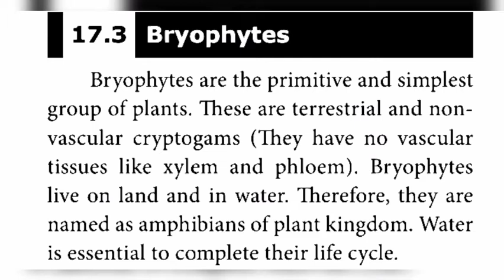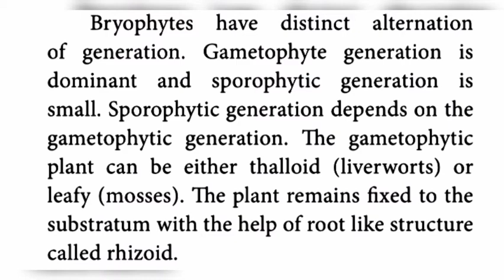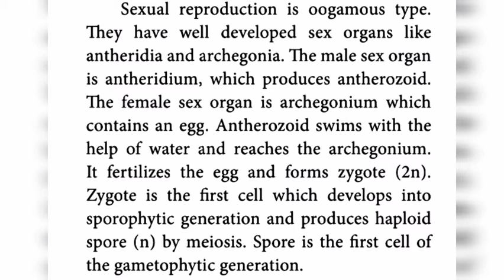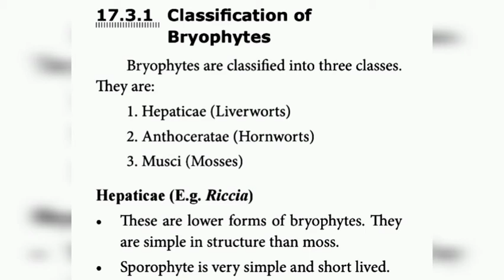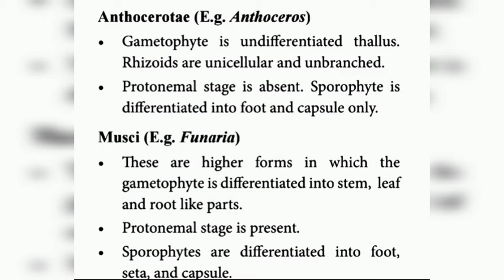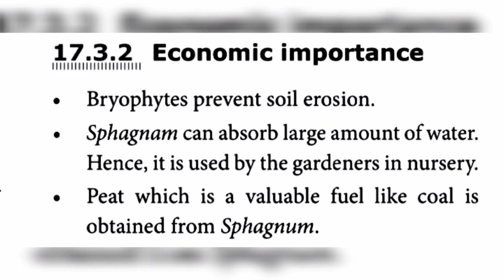8th Science - Biology P.Sindhu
Unit - 17.Plant Kingdom